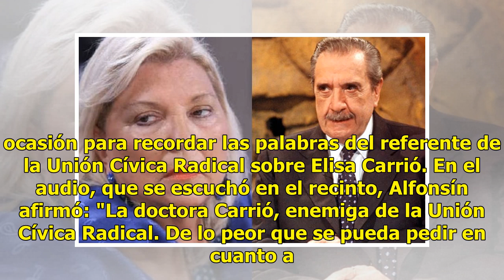El archivo demoledor de Raúl Alfonsín contra Carrió que mostraron en el Congreso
La diputada Cecilia Moreau mostró en el recinto un video con declaraciones del referente de la Unión Cívica Radical contra la legisladora de Cambiemos.24 de abril 2019El Congreso realizó una sesión especial en homenaje al expresidente Raúl Alfonsín y la diputada Cecilia Moreau aprovechó la ocasión p...